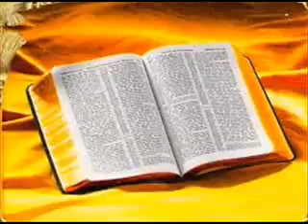Zwiedzione chrześcijaństwo Dave Hunt cz 9